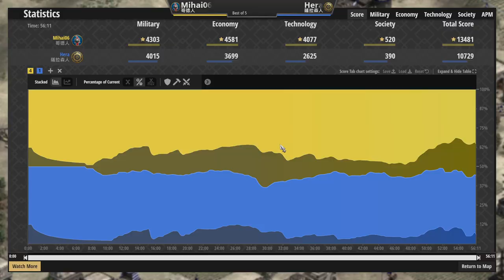連Hera都檔不住的哥德戰術！？史上最惡薩拉森事件 哥德vs薩拉森 2600＋【世紀帝國2決定版&Age2】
●特殊地圖頂尖玩家3V3團戰！ 激烈攻防戰中居然出現秘密軍事行動斷貿易?